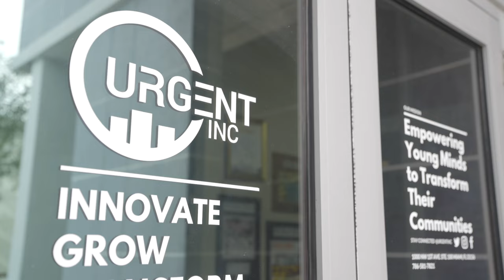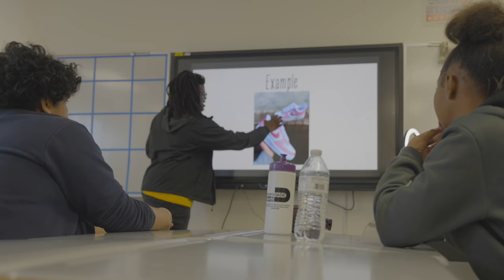How a Community of Mentors Inspired a Miami Filmmaker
Growing up in Miami's Little Haiti neighborhood, Deondre Marshall never thought he'd explore much beyond his hometown until he was connected to mentors who supported his love of filmmaking.

“If I told my 15-, 16-year-old self, ‘You're going to be doing film and directing stuff,’ I would not believe it at all,” said Marshall, 24. “The reason why I can actually see myself outside of Miami is because they can see me outside of Miami.”

At age 16, Marshall began his filmmaking journey at Urgent Inc., a nonprofit that offers young Miami creatives classes in digital media arts, workforce education and community mentorship. Over his eight years at Urgent, Marshall has connected with several mentors in the industry, including a producer-editor at NBC.

“I’m grateful to have had the opportunity to meet and mentor Deondre,” said Justin Peach, an NBCUniversal creative and marketing senior producer and editor. “He has such a rich creative vision and that shines through in his work.”

Watch the video above to see how mentoring has come full circle for Marshall, as he now inspires young creatives in Miami.